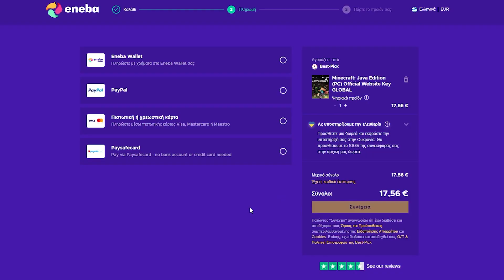MINECRAFT ΑΛΛΑ ΤΟ JUMP EINAI SUPER OP !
ENEBA - Το καλύτερο μέρος για να πάρετε GAMES! (PS4, Xbox, PC)!